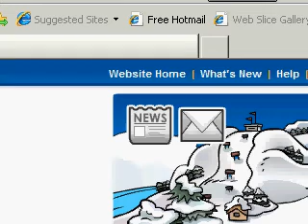dj goes swimming